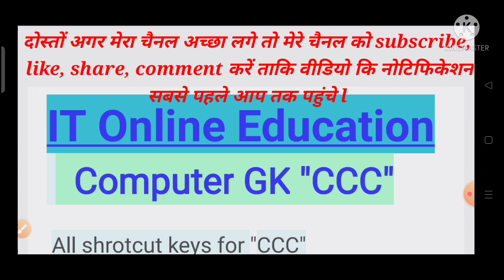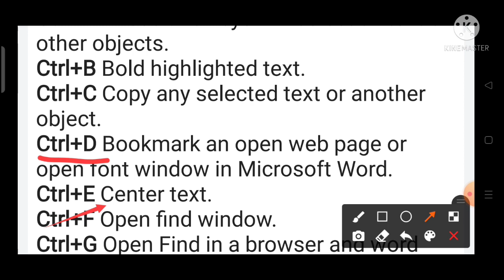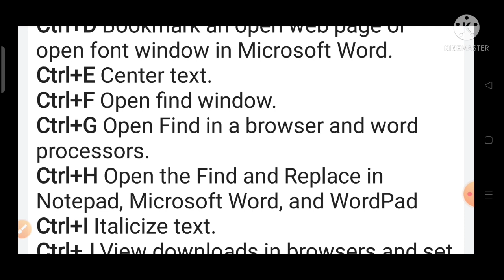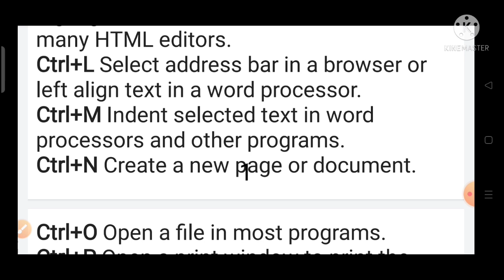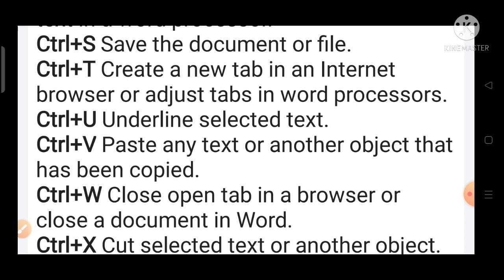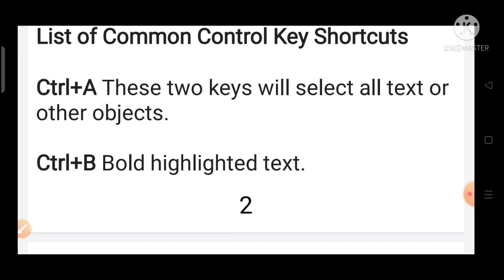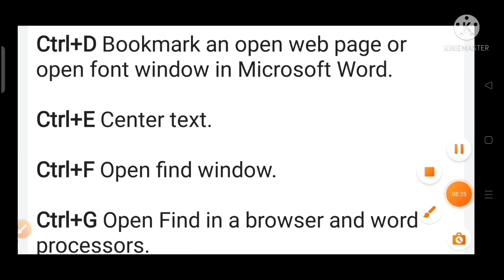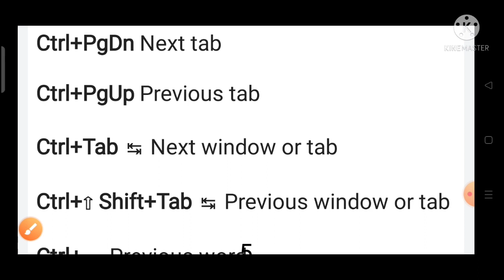CCC computer GK In English /Hindi, Shortcuts keys,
You are very much welcome in IT Online Education, friends, through this channel, I want to give information to every person that how we work in computer, what are the tasks that can be done easily by computer and which  Such work which is critical by computer, they also come after preparing computer related questions, uploading computer related questions, there are many such systems related to computer that we upload so that every child every person can get information about it, friends through this channel  We also think that every person knowing about computer, any person is preparing for Triple C, then do the question related to it and give the exam then easily pass the exam.

IT online education by hemant sir